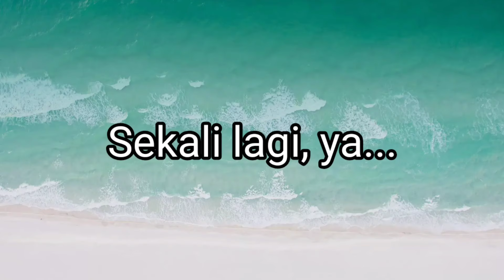Lagu Baris Berbaris LONCENG BERBUNYI